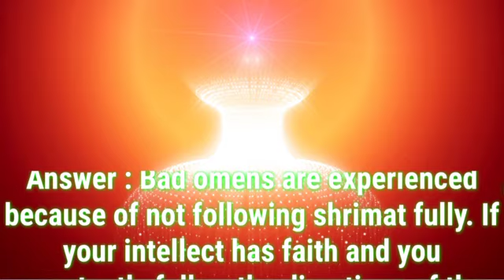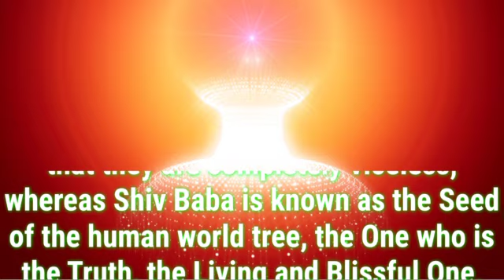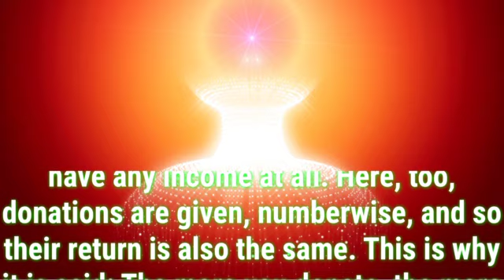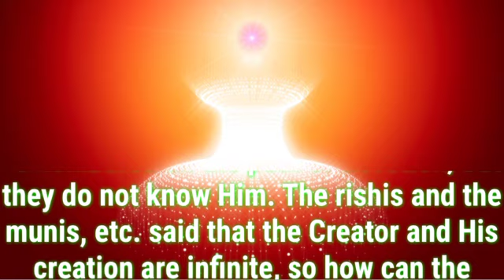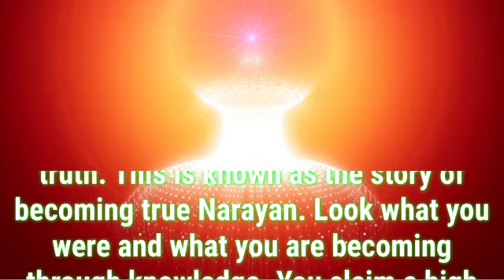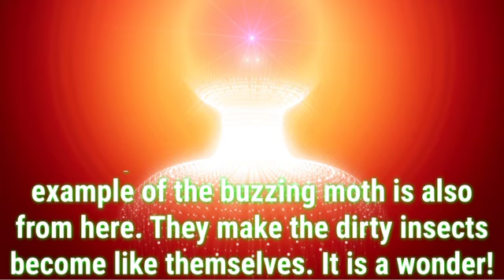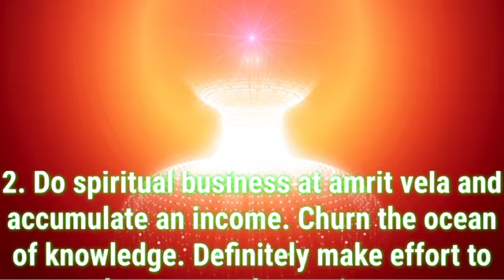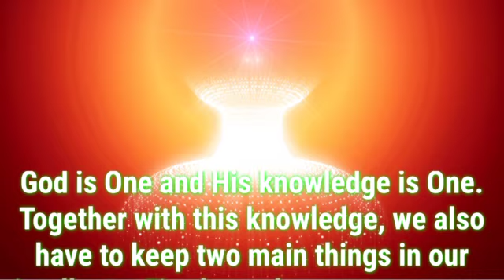Daily Murli English 16 April 2022|murli in english|english murli today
There are two types of murli:

1. Sakar Murlis refer to the original orations that BKs believe to be the Supreme Soul speaking through Brahma Baba.
2. Avyakt Murlis are spoken by BapDada.